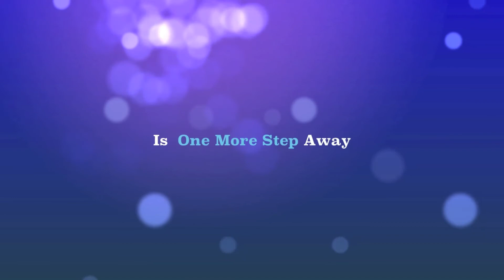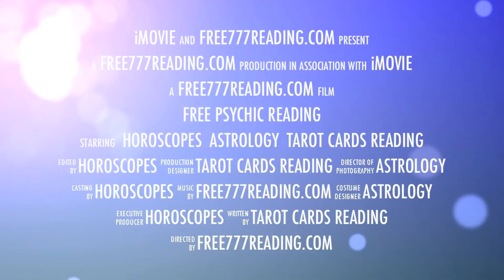New York Free Psychic Chat Reading @ free777reading.com